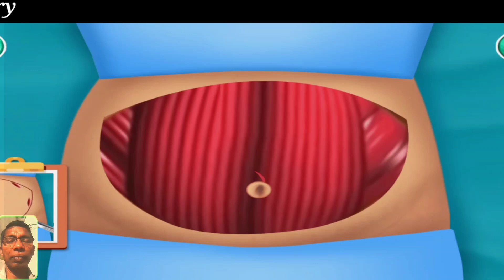ASMR tummy tuck scar treatment | ASMR tummy tuck animation video | bkn asmr0.2 /asmr salon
ASMR tummy tuck scar treatment | ASMR tummy tuck animation video | bkn asmr0.2 /
asmr salon

tummy tuck
tummy tuck surgery
tummy tuck recovery
tummy tuck surgery animation
tummy tuck before and after
3d animation tummy tuck sergery
asmr tummy tuck
asmr tummy tuck surgery animation
tummy tuck surgery cost in india
a to z of tummy tuck surgery
tummy tuck procedure
animated tummy tuck
eye cleaning asmr
surgery
asmr plastic surgery
plastic surgery asmr
asmr surgery
plastic surgery
surgery asmr
surgery roleplay
surgery day
surgery operation
cosmetics surgery
plastic surgery show
cosmetic surgery asmr
asmr cosmetic surgery
asmr male doctor surgery
plastic surgery roleplay

Your queries -
1.asmr eating
2.asmr animation
3.asmr video
4.asmr makeup
5.animation
6.asmr care
7.animation
8.asmr surgery
9.animation
10.asmr animation
11.treament animation
12.care animation
13.makeup animation
14.treatment animation
15.skincare animation
16.satisfying video
17.treatment and cleaning animation
18.eye discharge removal animation
19.dental care animation
20.black beauty animation
21.pimple popping animation
22.special makeup animation
23.makeup stop motion animation
24.makeup stpo motion animation
25.animation
eating show
26.animation mukbang
27.mukbang animation
28.kvaka animation
29.animation asmr
eating
30.asmr eating
31.animation eating show
32.mukbang animation asmr
33.animation eating broadcast
34.eating mukbang
35.poppy playtime eating
2d animation
36.poppy playtime 3 animation
eating sound
37.cooking animation
38.asmr animation
eating sounds
39.mommy long legs eating
40.red ball 4 mukbang animation
41.red ball 4 animation
42.paper animation
43.minecraft animation
gaming
44.eating food
45.earwax
46.earwax removal
47.earwax candle
48.earwax blockage removal
49.visual earwax
50.dorasgard3n earwax removal
51.earwax extractions
52.earwax removal asmr
53.massive earwax removal
54.earwax buildup removal
55.visually clean up earwax
56.remove earwax in barber shop
57.pick up earwax
58.earwax service
59.earwax and relax
60.cleaning earwax
61.how to remove earwax
62.earwax being removed
ear salon
63.ear salon asmr ear wax & tattoo
64.salon
65.japanese ear wax salon
66.ear cleaning salon